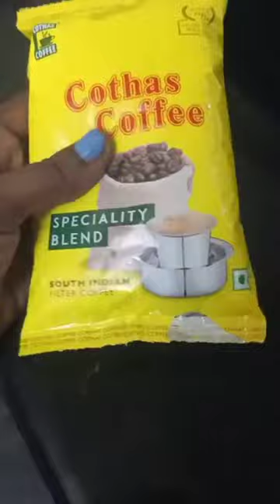Journey of my mini vlog 😍😊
It's my journey of mini vlog ..seems easy to watch a video but it's difficult to capture every clicks and editing. I've done with all my passion towards cooking, art, craft , household chores, skincare , hair care.😊
Few GRWM also. 😍
Thank you so much for supporting and keep supporting 😍😍😊😍